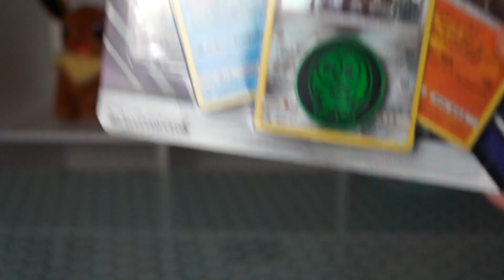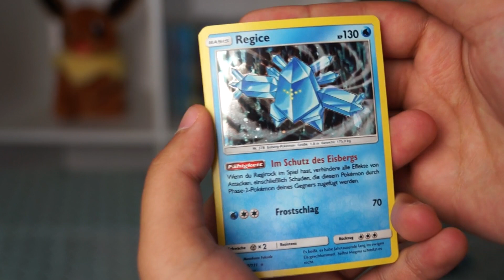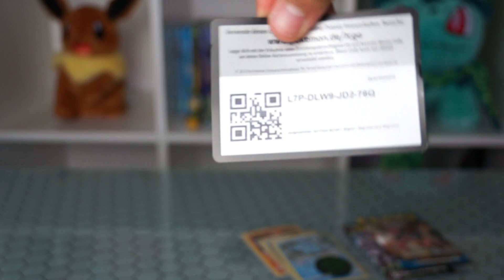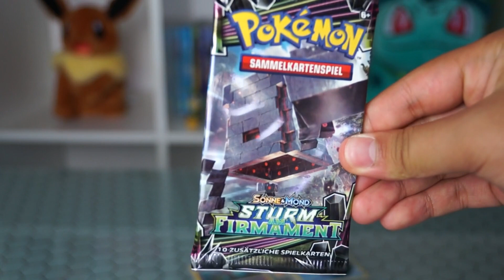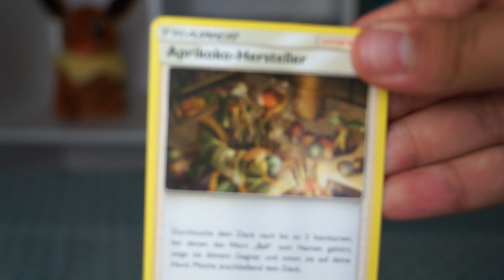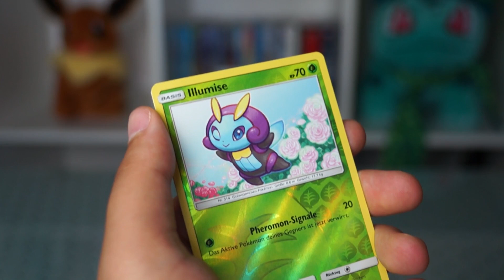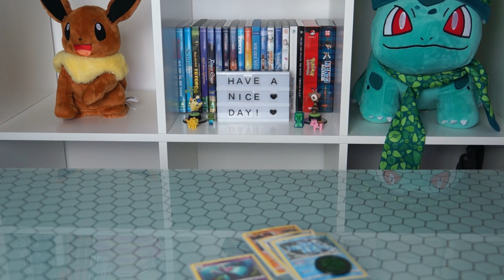Unterschiedliche Geschmäcker // Blister // Pokemon ❤️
Pokemon//Sonne und Mond Sturm am Firmament Blister Pack//Unboxing//Pack Opening//Fanty02//EinfachFanta//
►Gast:
○ Meine Wenigkeit

►Mein Equipment:
○ Maus